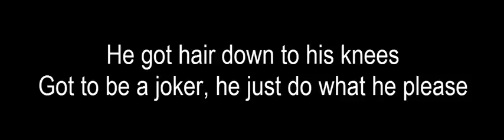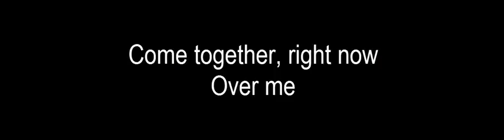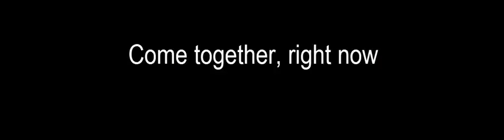Kevin Davy White - Come together (lyrics)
Kevin Davy White   - Come together

All contents owner :

This is actually not my video.